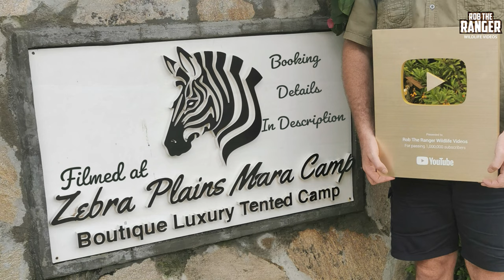Black Rock Lion Pride At The Black Rocks | Maasai Mara Safari | Zebra Plains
Early morning with the Black Rock Lion Pride and their extremely energetic cubs as they leave the vicinity of their buffalo meal and head up onto the rocks they are named after